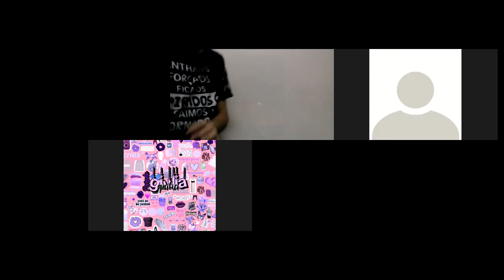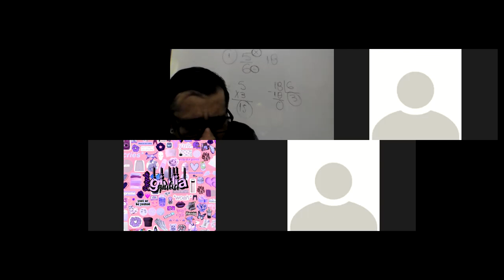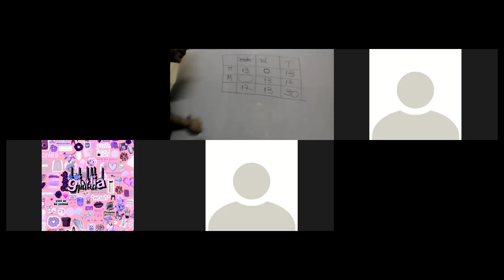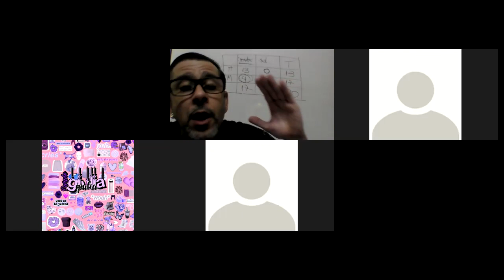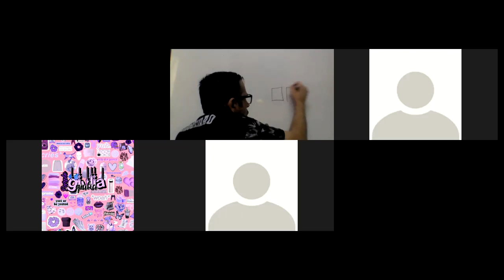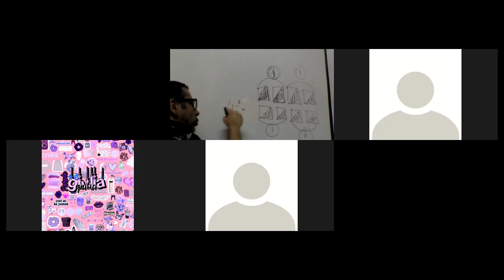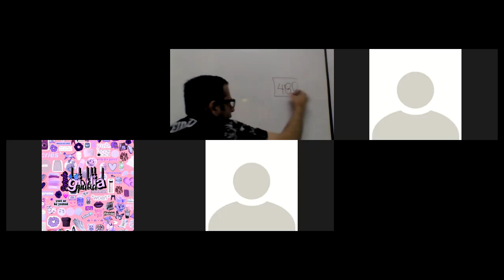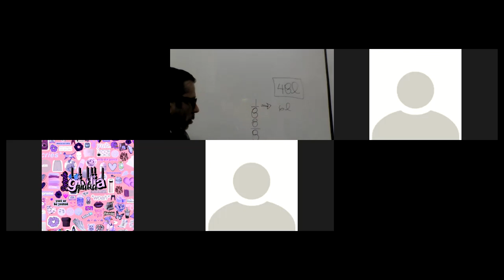6°B - JP - Ap3 - Matemática - Aplicando seus conhecimentos (Página: 18)